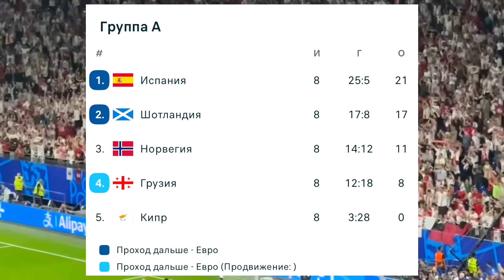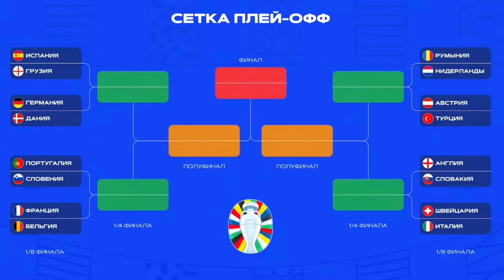ГРУЗИЯ ВЫШЛА В ПЛЕЙ-ОФФ ЕВРО 2024 ! ПУТЬ АУТСАЙДЕРА ! СЕНСАЦИЯ и ШАНСЫ в 1/8 ! ГРУЗИЯ : ПОРТУГАЛИЯ !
Разбираем успех сборной Грузии на Евро 2024, по горячим следам, сразу после матча Грузия : Португалия !

Жду твоего лайка !